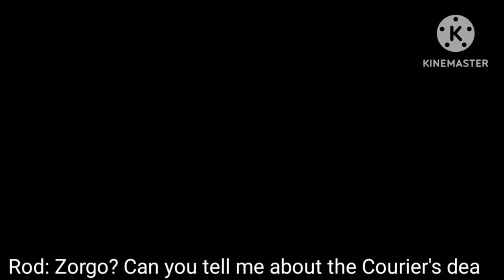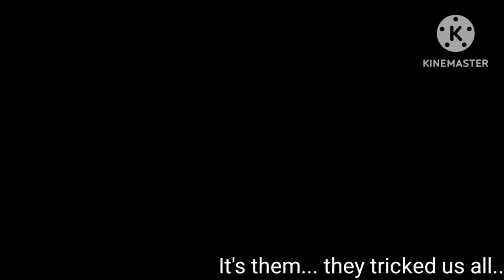The Revenge Of The Darkness 2 (Part 5: Deal of the Courier)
It's been 6 months I know, I've been lazy but don't you worry! I'm currently finishing it up, I WILL finish this movie that took so much to do.

Also for now, on the weeks I will make gacha videos and on weekends I'll make defeat videos.

all the music here aren't mine.